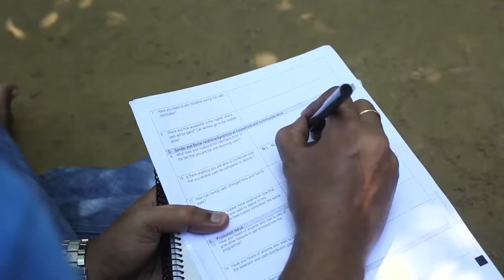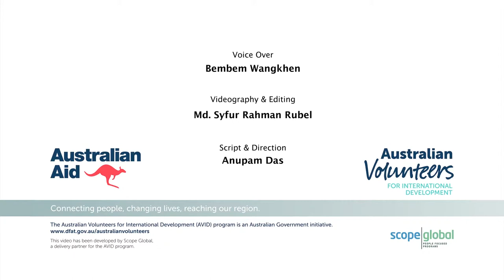AVID Documentary Jade mp4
Drik Audio Visual (AV) team was recently engaged in making a documentary featuring activities of Australian volunteers in Bangladesh, organised by Scope Global. The Australian Volunteers program in Bangladesh aligns with key sectors of the Australian Government’s country program – health, education, social protection, water and sanitation, climate change and disaster risk reduction. The volunteers, assigned for this project were Ilari Lehtonen, Maria Phuong, Mia Kelly Johnson and Jade. This is a project, Scope Global, under Australian Volunteers for International Development (AVID) program, an Australian Government initiative funded by the Department of Foreign Affairs and Trade (DFAT).